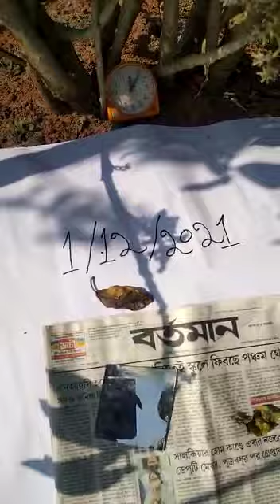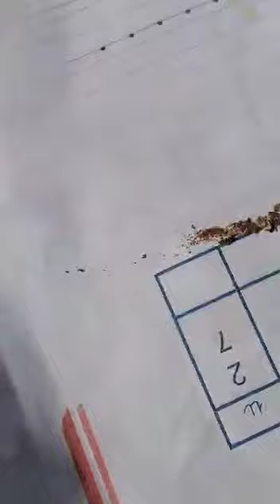BHOOTRAJ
Antique world

This is a educational video  ( Experiment )

Please educate your self